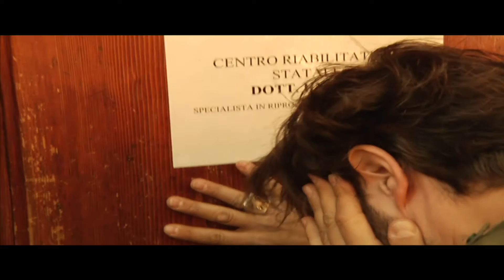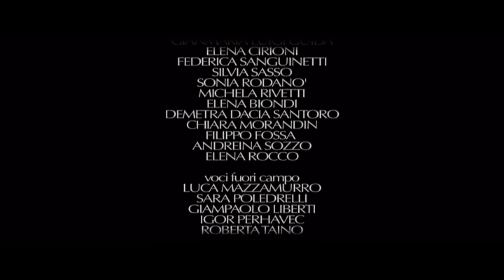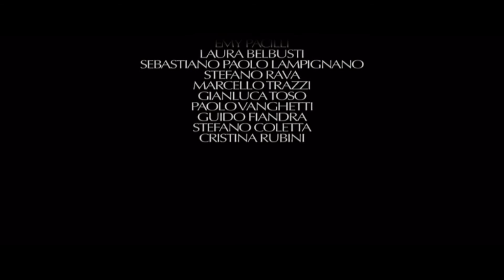Riprogrammazione Neuronica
In un mondo lobotomizzato dai media, Alex, tormentato dai propri pensieri, si rivolge ad uno specialista in riprogrammazione neuronica, accontentandosi di una triste felicità.

CREDITS

MARIO OLIVIERI e LUCA DE GASPARI

Con
ETTORE NICOLETTI
FABIO SARTOR
LUCA MAZZAMURRO

Fotografia
CRISTIANO CARBÉ

Fonico
MATTEO CARBONE

Scenografie
MICHELA SARTORI

Costumi
ANNA BONAMIGO

Montaggio
LETIZIA TELESFORO

Musiche Originali
MOLLIER

Prodotto da
ACCADEMIA NAZIONALE DEL CINEMA - BOLOGNA

PREMI e RICONOSCIMENTI

Festival MEGLIO CORTI, CHE LUNGHI
Cesenatico (FC)
PRIMO PREMIO
Festival IN DIREZIONE OSTINATA E CONTRARIA
Tempio Pausania (OT)
FINALISTA
Festival BAGNOLI IN CORTO
Bagnoli Irpino (AV)
FINALISTA
AMARCORT FILM FESTIVAL
Rimini
FINALISTA(sez. Fulgor)

RIVER CORTO FILM FESTIVAL
Padova
FINALISTA

Trasmesso su:

COMING SOON TELEVISON
all’interno del programma
SHORT STORIES
(dic. 2011)

e

LA3 TV
all’interno del programma
SHORT MOVIES
(mar. 2012)